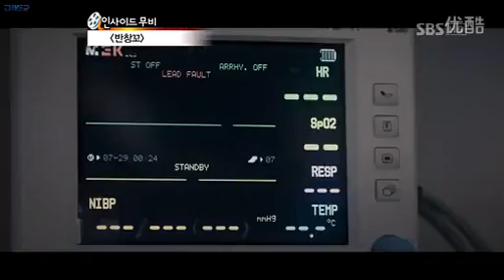創可貼電影簡介